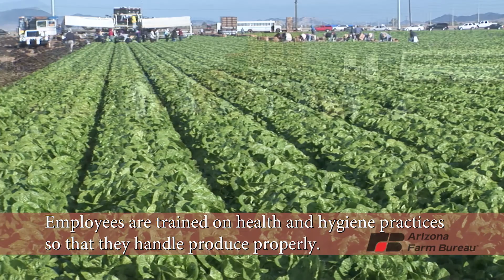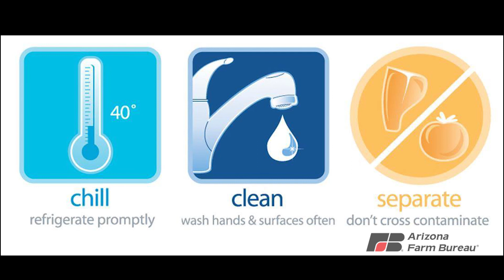Farmers Are Serious about Food Safety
While the recent E. Coli outbreak in Romaine Lettuce clearly underscores the importance of continued improvements in food safety, Arizona families and Americans across the country would be pleased to discover that our produce farmers in Arizona and California take this issue very seriously.